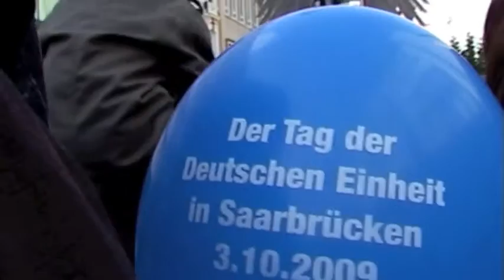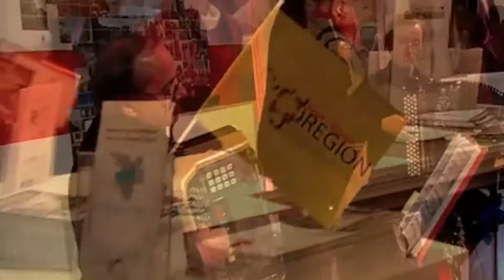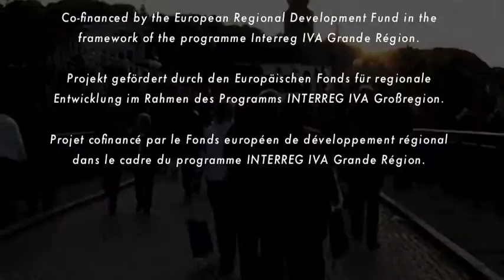Impressions from the Land without Borders